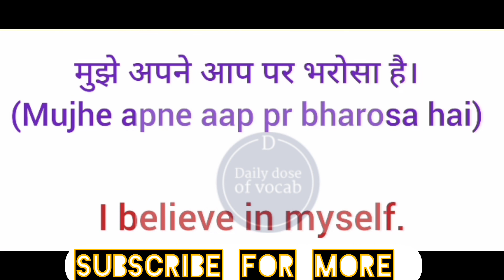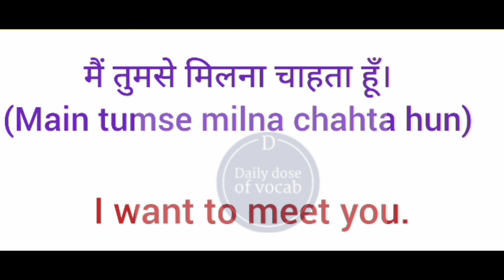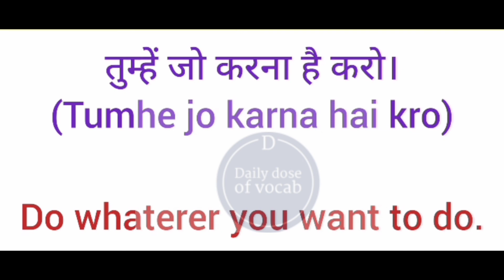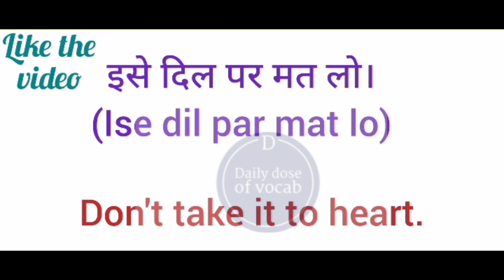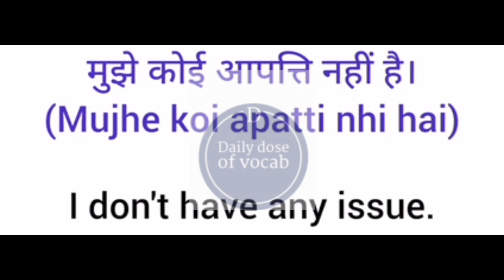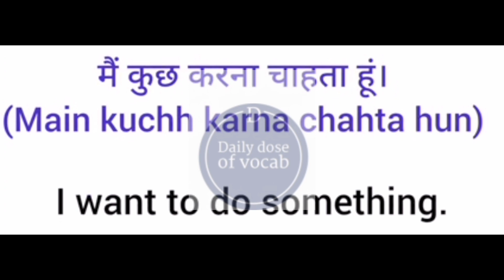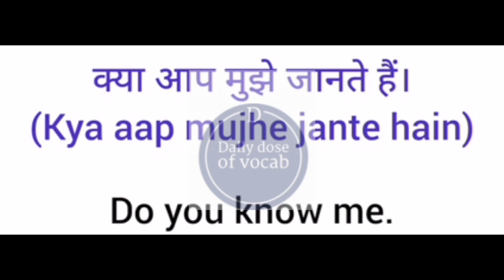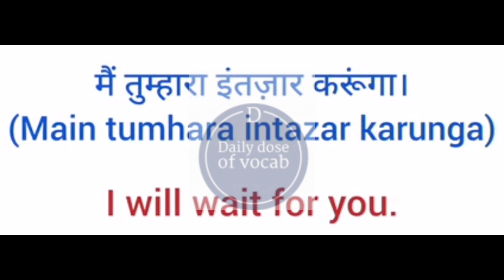200 रोज बोले जाने वाले वाक्य | Spoken English| Daily Use English Sentences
Daily Dose of vocab

angragy sentences
hindi to english translation
english translation
english sentences
100 daily use sentences
500 daily use sentences

angragy vaky
angragy sentences
english translation
english conversation
learn english
small sentences
छोटे छोटे वाक्य
Advance english
advance sentences
long sentences